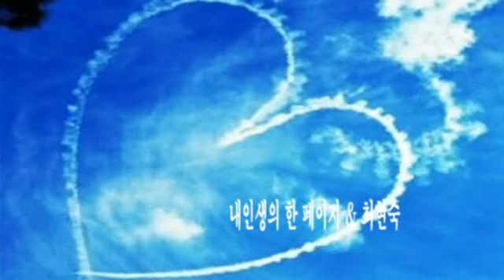내인생의 한 페이지 & 최현숙